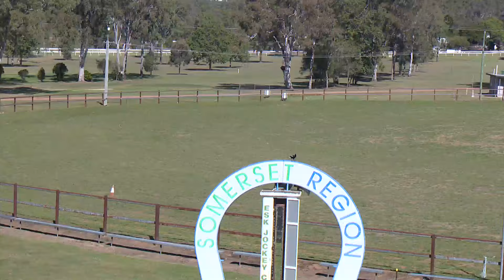Esk 20240713 Race 1